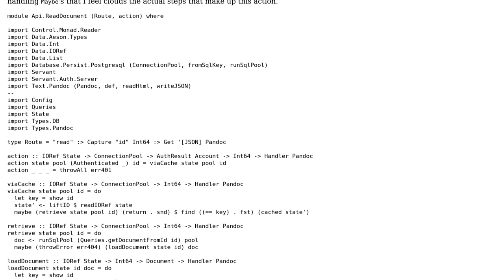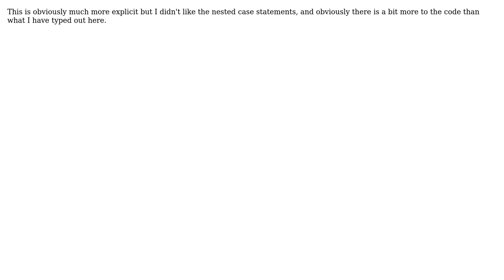Handling multiple IO operations that return optional values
With thanks & praise to God, and with thanks to the many people who have made this project possible! You are responsible for your own actions.